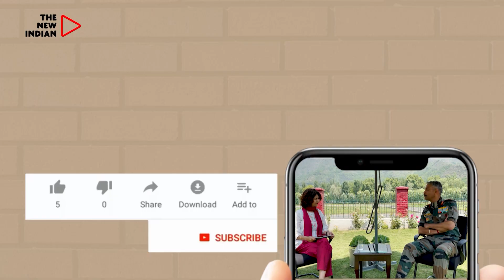ULFA Peace Accord: Amit Shah, Himanta Seal India's Historic Deal In Delhi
On this momentous day of December 29, witness the signing of a groundbreaking tripartite accord between the Indian government and the hard-line faction ULFA (United Liberation Front of Assam). A high-profile ULFA delegation is already in the National Capital, marking a significant step towards resolving long-standing issues. @HimantaBiswaSarma

Formed on April 7, 1979, with the aim of seeking the "restoration of Assam's sovereignty," ULFA has played a crucial role in the region's history. In the last two years, a commendable effort has been made, resulting in the successful rehabilitation of 8,756 ex-cadres. The rehabilitation of these cadres is set to be a key agenda in the accord.On this momentous day of December 29, witness the signing of a groundbreaking tripartite accord between the Indian government and the hard-line faction ULFA (United Liberation Front of Assam). A high-profile ULFA delegation is already in the National Capital, marking a significant step towards resolving long-standing issues.